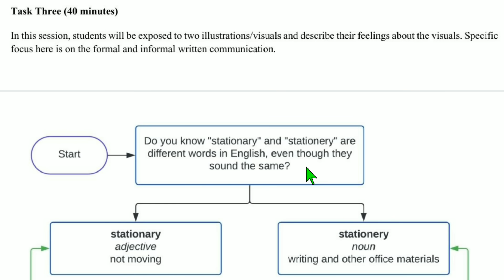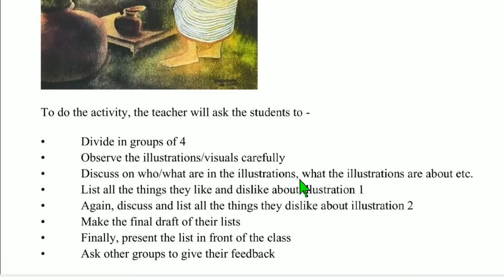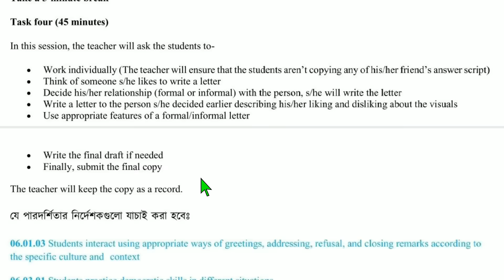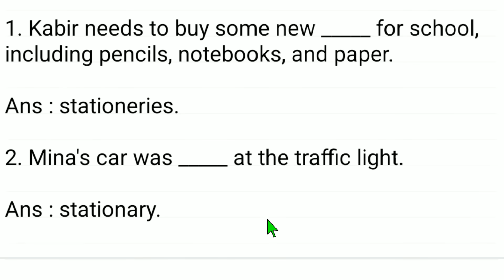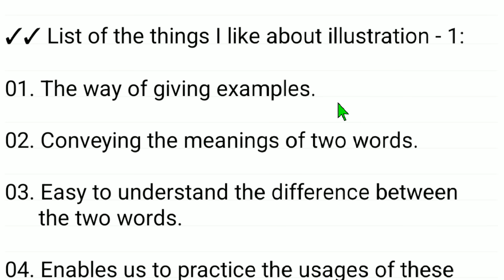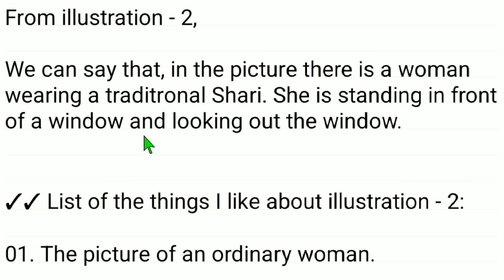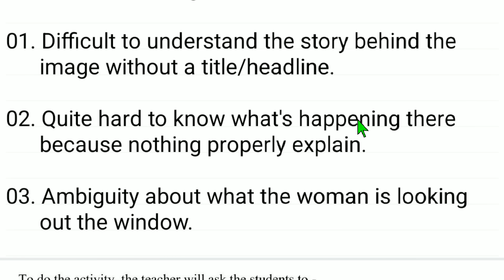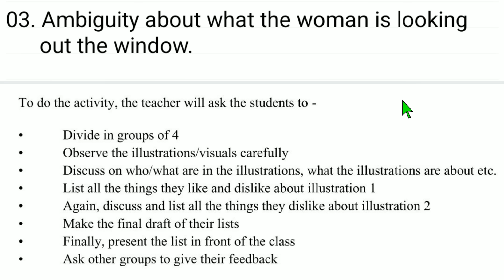৬ষ্ঠ শ্রেণির ইংরেজি বার্ষিক মূল্যায়ন উত্তর ২০২৩ | Class 6 English Annual Answer 2023 | Part 1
Class 6 English Annual Answer 2023 | ৬ষ্ঠ শ্রেণির ইংরেজি বার্ষিক মূল্যায়ন উত্তর ২০২৩

ষষ্ঠ শ্রেণি ইংরেজি বার্ষিক সামষ্টিক মূল্যায়ন অ্যাসাইনমেন্ট ২০২৩ ও সমাধান

Day 2 (90 minutes/two consecutive classes)

Task Three (40 minutes):

In this session, students will be exposed to two illustrations/visuals and describe their feelings about the visuals. The specific focus here is on formal and informal written communication.

To do the activity, the teacher will ask the students to –

1. Divide in groups of 4

2. Observe the illustrations/visuals carefully

3. Discuss who/what are in the illustrations, what the illustrations are about etc.

4. List all the things they like and dislike about illustration 1

5. Again, discuss and list all the things they dislike about illustration 2

6. Make the final draft of their lists

7. Finally, present the list in front of the class

8. Ask other groups to give their feedback.

class 6 english annual assignment
Class 6 english annual answer 2023
class 6 english annual assessment question slove 2023
৬ষ্ঠ শ্রেণি ইংরেজি বার্ষিক সামষ্টিক মূল্যায়ন সমাধান
ইংরেজি বার্ষিক সামষ্টিক মূল্যায়ন প্রশ্ন উত্তর
বার্ষিক সামষ্টিক মূল্যায়ন উত্তর ২০২৩
৬ষ্ঠ শ্রেণির ইংরেজি বার্ষিক সামষ্টিক মূল্যায়ন সিলেবাস ২০২৩
৬ষ্ঠ শ্রেণি বার্ষিক পরিক্ষার সমাধান
talukdar academy
Class 6 english annual Assessment Answer
class 6 english answer
6 english
Class 6
English
class 6 english task 3
class 6 english task 4